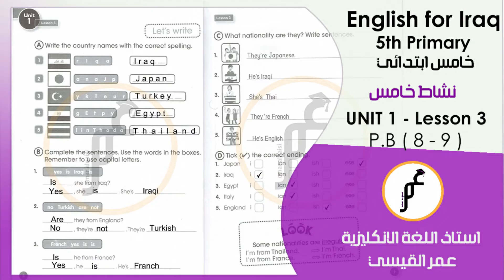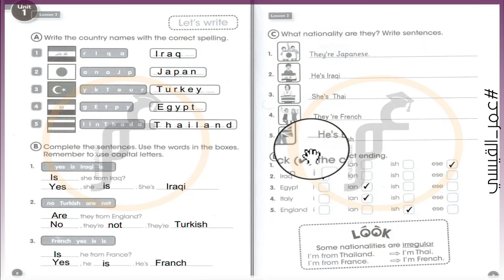انكليزي خامس ابتدائي ( كتاب النشاط ) Unit 1 - lesson 3 صفحة 8 صفحة 9